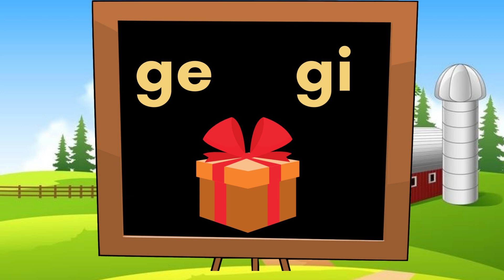The Letter Gg | C-V Blends ga ge gi go gu | Phonics Reading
Phonics involves matching the sounds of spoken English with individual letters or groups of letters. The goal of phonics instruction is to help children learn the alphabetic principle — the idea that letters represent the sounds of spoken language — and that there is an organized, logical, and predictable relationship between written letters and spoken sounds.